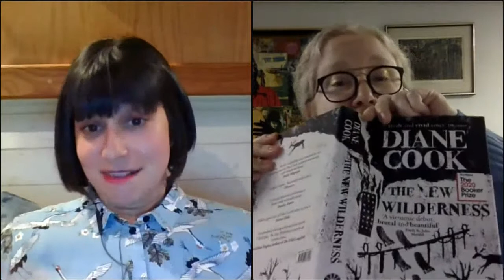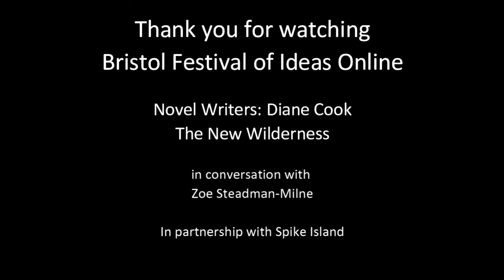Novel Writers: Diane Cook, The New Wilderness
The Novel Writers series invites debut novelists to read from and talk about their work in an informal setting. Topics of discussion include theme, structure, inspiration and the craft of writing. These sessions are a great way to discover new writing talent and great books.

In this event, Diane Cook discusses her debut novel The New Wilderness (shortlisted for the Booker Prize 2020) with Zoe Steadman-Milne (Bristol Festival of Ideas).

The New Wilderness is at once a blazing lament of our contempt for nature and a deeply humane portrayal of motherhood.

Bea's five-year-old daughter, Agnes, is slowly wasting away. The smog and pollution of the overdeveloped, overpopulated metropolis they call home is ravaging her lungs. Bea knows she cannot stay in the City, but there is only one alternative: The Wilderness State. Mankind has never been allowed to venture into this vast expanse of untamed land. Until now.

Bea and Agnes join 18 other volunteers who agree to take part in a radical experiment. They must slowly learn how to live in the unpredictable, often dangerous Wilderness, leaving no trace on their surroundings in their quest to survive. But as Agnes embraces this new existence, Bea realises that saving her daughter's life might mean losing her in ways she hadn't foreseen.

The New Wilderness is published by Oneworld.

Festival of Ideas is presented by Bristol Ideas.